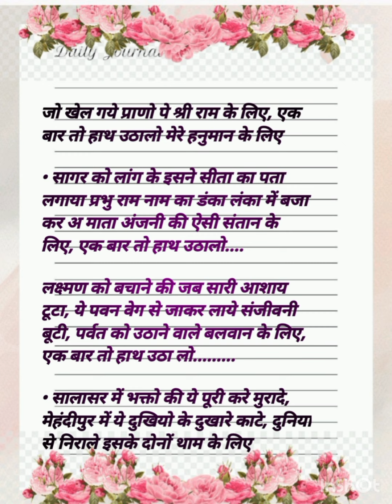HANUMAN JI BHAJAN 🙏 🌹WITH LYRICS हनुमान जी का बहुत ही प्यारा भजन